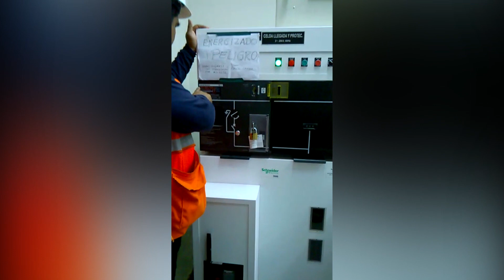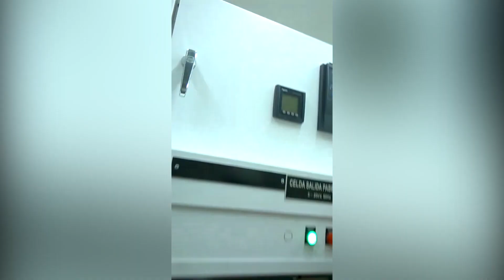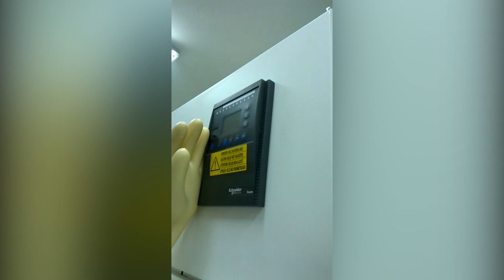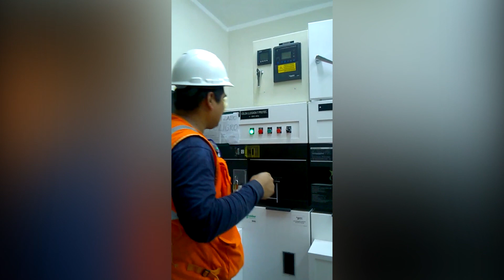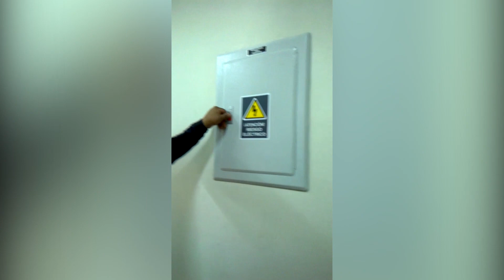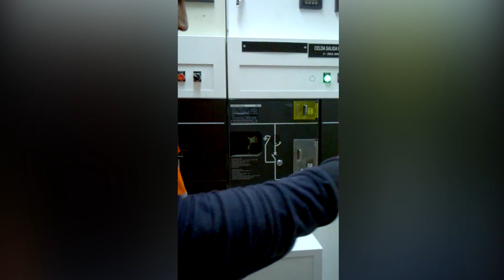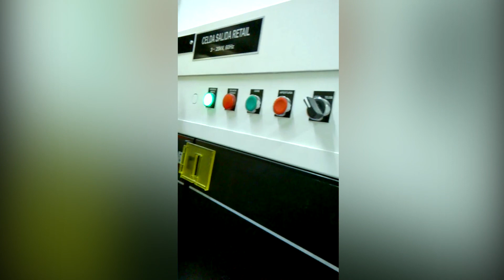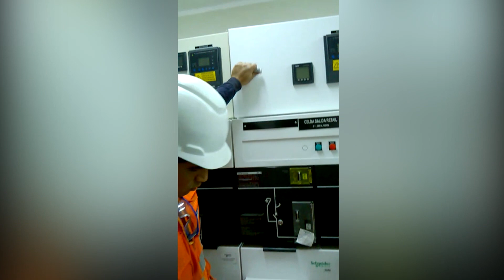Celdas de Media Tensión SM6 Schneider (maniobras e inducción)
Inducción para operar Celdas de media tensión en la marca Schneider, modelo SM6 unidad modular.
Esta pequeña inducción incluye la teoría sobre el uso de los distintos componentes, maniobras con palanca para el cierre o apertura del circuito de 20 mil voltios, dispositivos de protección y la operación del disyuntor.